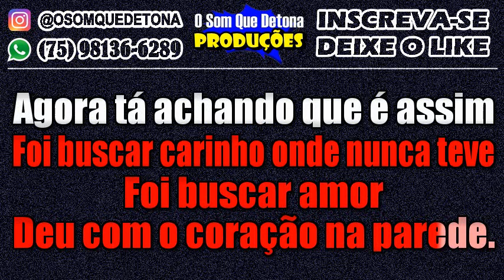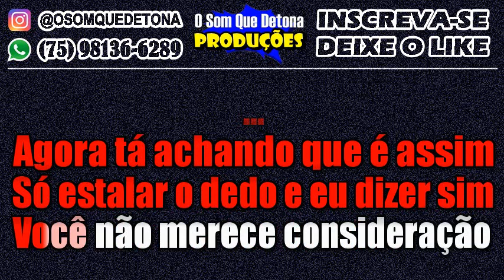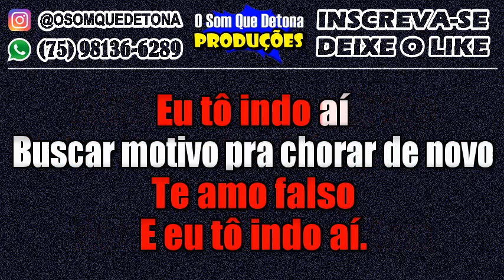KARAOKÊ DE ARROCHA - EU TÔ INDO AÍ (GUSTTAVO LIMA)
PRODUÇÃO: O SOM QUE DETONA
TECLADO: YAMAHA PSR E443 - KIT SAMPLES KONTAKT THIAGO AQUINO